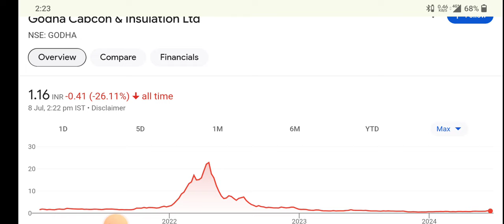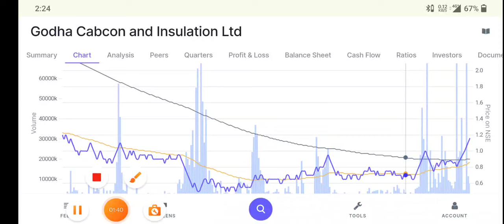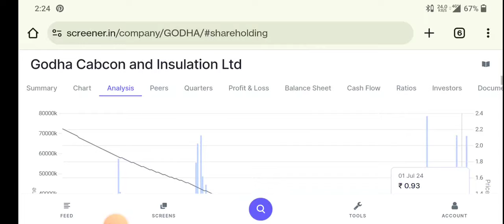Godha Cabcon & Insulation letest update ⚫Godha Cabcon & Insulation Penny share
topic covers:-

1 -  godha cabcon & insulation share future
2 -  godha cabcon & insulation latest
3 -  godha cabcon & insulation latest news
4 -  godha cabcon & insulation latest news today
5 -  godha cabcon & insulation latest news hindi
6 -  godha cabcon & insulation latest share news
7 -  godha cabcon & insulation latest stock news
8 -  godha cabcon & insulation latest update
9 -  godha cabcon & insulation latest news share market
10- godha cabcon & insulation stock
11- godha cabcon & insulation stock news
12- godha cabcon & insulation stock
13- godha cabcon & insulation stock q2 result
14- godha cabcon & insulation stock analysis
16- godha cabcon & insulation stock latest news today
17- godha cabcon & insulation stock latest news
18- godha cabcon & insulation stock analysis today
19- godha cabcon & insulation stock news in hindi

thankyou